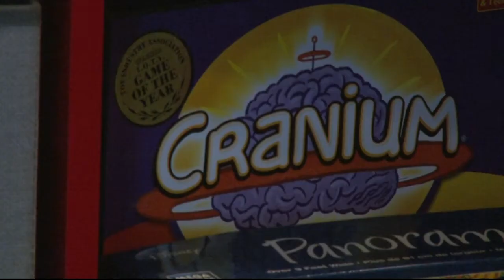New apartments are designed for adults with autism | Cronkite News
A local nonprofit has built apartments designed to help adults with autism transition to a more independent life. Denise Resnik, founder of First Place Phoenix, has been working on this project for 21 years. Her son Matt was diagnosed with autism.
Video by: John Cardinale | Cronkite News